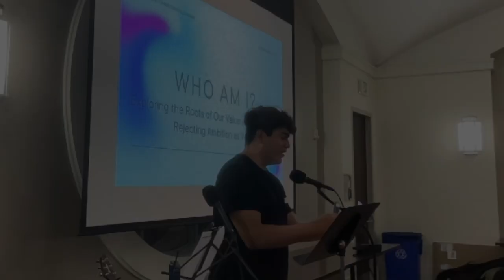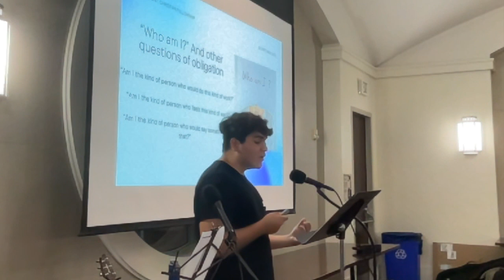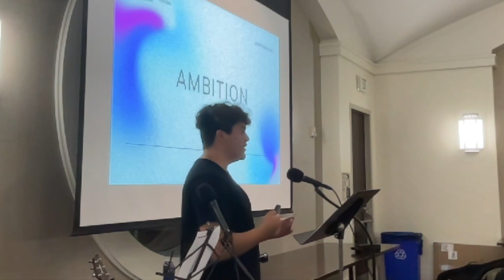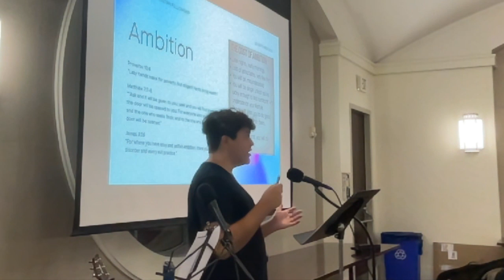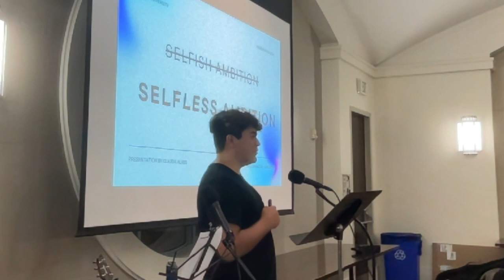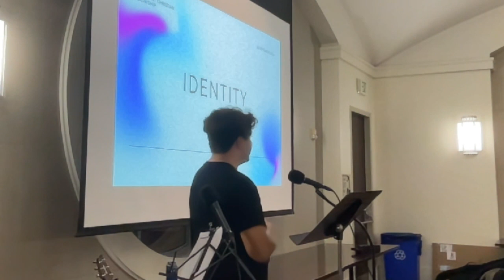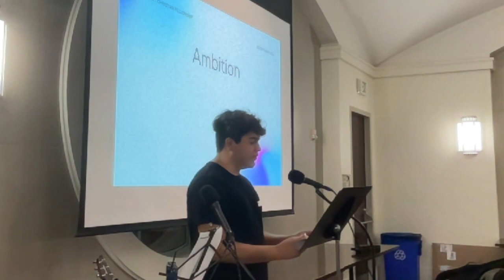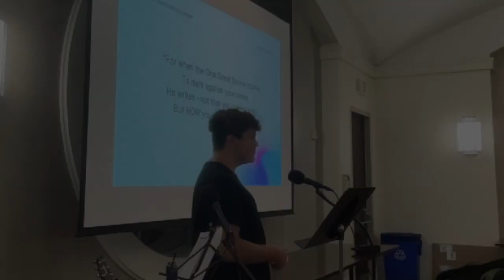Who Am I? Exploring the Roots of Our Value and Identity (CCF 9/22/23)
CCF student leader Jacob Detrinidad speaks on the topic "Who Am I? Exploring the Roots of Our Value and Identity" at Claremont Christian Fellowship's Friday Fellowship meeting. September 22, 2023.